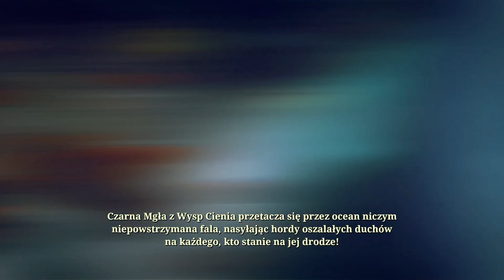Zagrajmy w Ruined King odc 4 - Szara Zatoka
W tym odcinku rozpoczynamy explorację Szarej Zatoki.